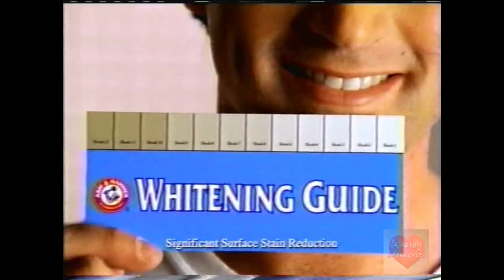Arm & Hammer | Advance White Toothpaste | Television Commercial | 2001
Arm & Hammer is a registered trademark of Church & Dwight, a major American manufacturer of household products. The logo of the brand depicts the ancient symbol of a muscular arm holding a hammer inside a red circle with the brand name and slogan. Originally associated solely with baking soda and washing soda, the company began to expand the brand to other products in the 1970s by using baking soda as a deodorizing ingredient. The new products included toothpaste, laundry detergent, underarm deodorant, and cat litter.